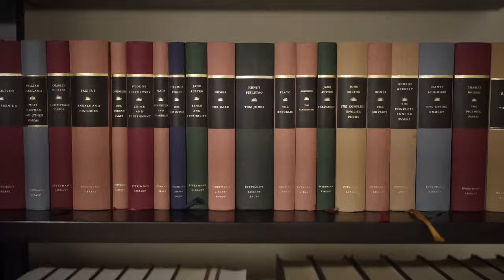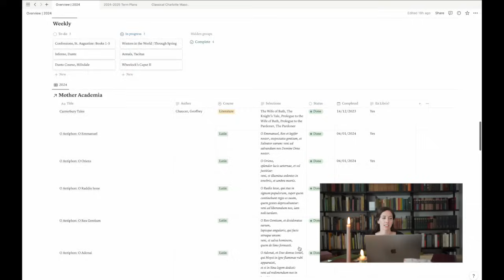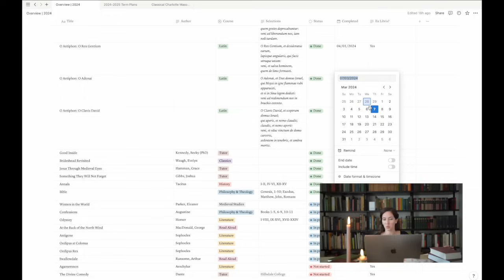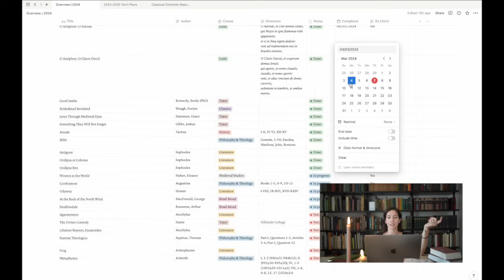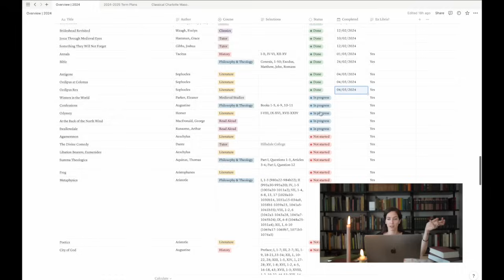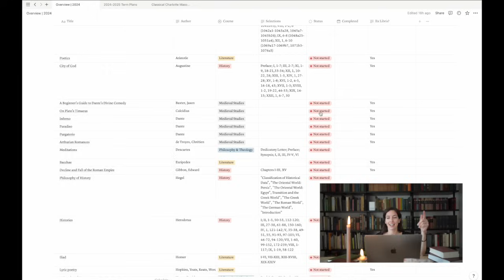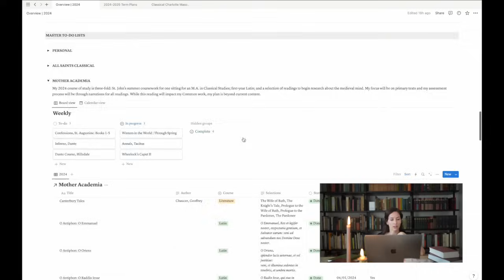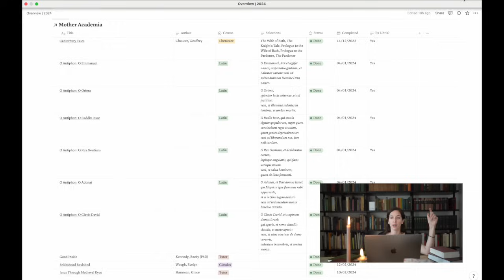Contemplation in Mother Academia (Or, You Need to Be Bored) | Classical Charlotte Mason Home Ed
Ps. I don't know what happened but apparently, halfway through editing this rather chatty Mother Academia video, I cared no longer to add text for the tips. The heart can be fickle, folks.

*JOIN 750+ MOTHER-TEACHERS LEARNING TO THINK CLASSICALLY AND MAKE TRUTH, BEAUTY, AND GOODNESS SOMETHING THEIR CHILDREN EXPERIENCE IN THE COMMON THINGS

Want to learn more? We'd be happy to have you!

Cover painting: Relaxing Lady, Mihaly Munkacsy